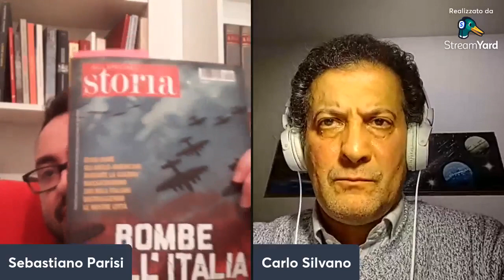"Milano sotto le bombe". L'intervista di Carlo Silvano all'autore Sebastiano Parisi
L'intervista a Sebastiano Parisi, autore di "Milano sotto le bombe", da parte di Carlo Silvano, presidente dell'Associazione culturale Nizza Italiana.